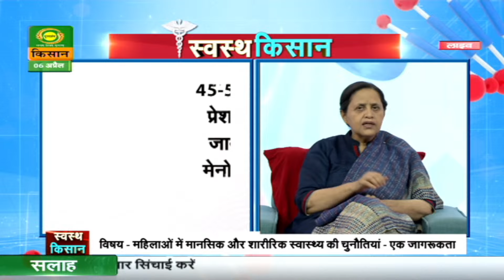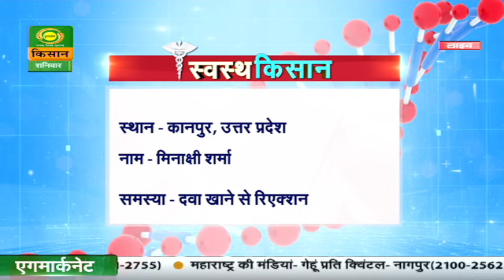Swasth Kisan | स्वस्थ किसान | विश्व स्वस्थ दिवस | महिलाओं में मानसिक, शारीरिक स्वास्थ्य की चुनौतियां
विश्व स्वस्थ दिवस पर देखिये महिलाओं में मानसिक और शारीरिक स्वस्थ की चुनौतियाँ